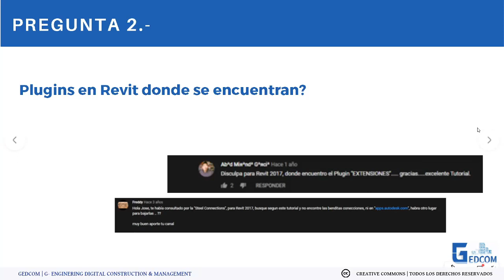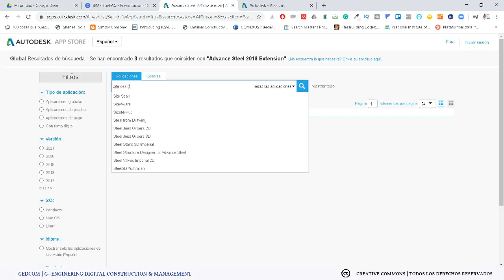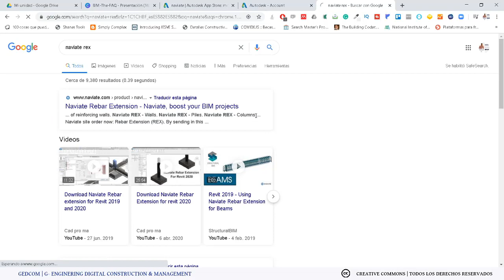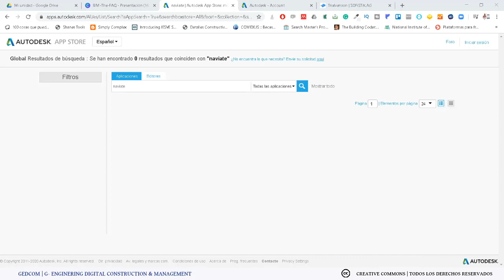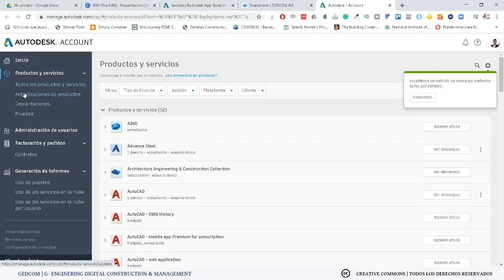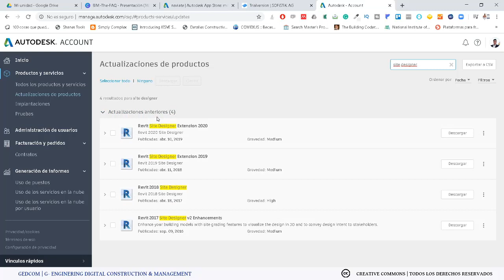Donde encontrar tus plugins para Revit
Este video muestra dónde podemos encontrar los diferentes plugins que se utilizan para mejorar las funcionalidades de Revit, estos plugins como Site Designer, Dynamo para otros softwares, Revit extensions entre otros .

Te enseñamos los diferentes sitios en donde puedes encontrar tus plugins que necesitas, esta pregunta fue solicitada por uno de nuestros suscriptores en la sección BIM The FAQ y te lo mostramos de forma separada par a aquellos interesados en desarrollar esta solución.

00:00 Respondiendo de forma conscisa donde podemos encontrar las Extensiones.
01:16 Mostrando extensiones de Autodesk App Store
02:10 Donde bajar Revit Extension
02:40 Mostrando otros sitios para descarga plugins
03:20 Mostrando plugins del Escritorio de Autodesk
03:50 Mostrando como acceder a plugins con Autodesk Account
04:35 Mostrando plugins para Revit
05:10 Extension de Advance Steel para Revit
05:20 Busca de Site Designer para Revit
05:52 Despedida